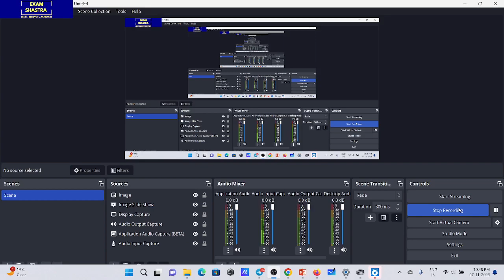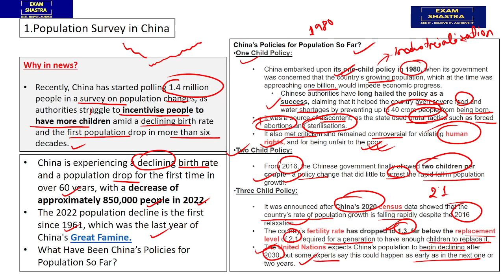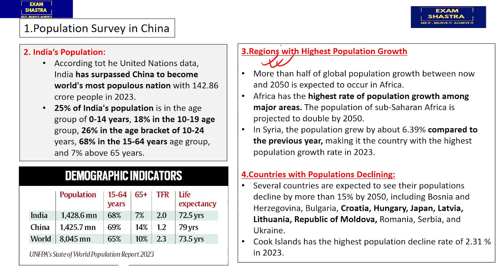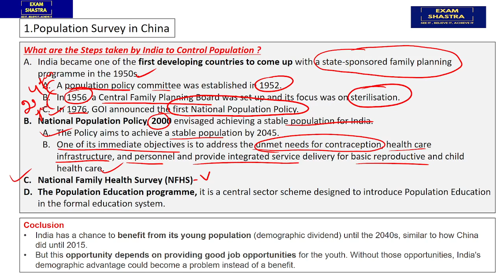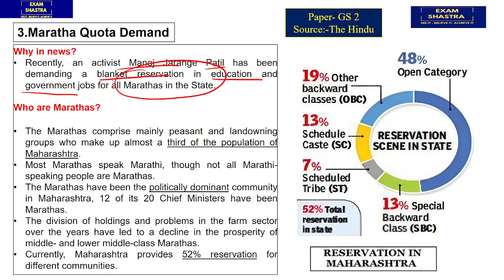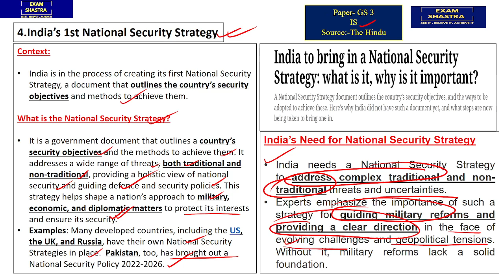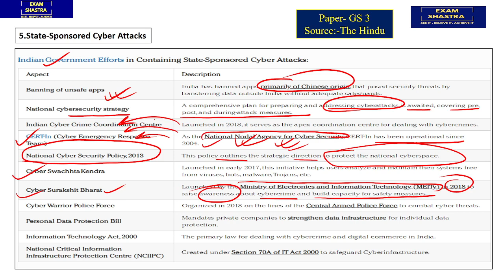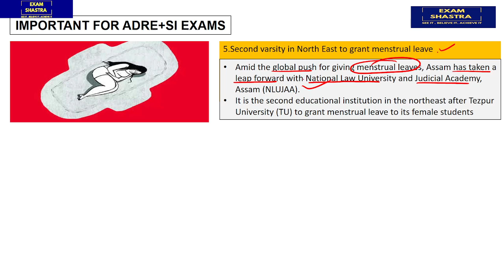Daily Current Affairs I 6th & 7th November I Mrinmoy Sir I Exam Shastra I APSC I ADRE 2023 I SI 2023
FOR APSC
1.Population Survey in China
2.Goyal to visit US to boost economic ties
3.Maratha Quota Demand
4.India’s 1st National Security Strategy
For ADRE+ASSAM POLICE
1.India lifts Women’s Asian Champions Trophy 2023 title over Japan
2. NASA Apollo astronaut Thomas Kenneth Mattingly II passed away
 3.‘Surat’ Becomes The First Navy Warship To Be Named After A City in Gujarat
 4.Bangladesh to host 24th Asian Archery Championships in 2025
5.Second varsity in North East to grant menstrual leave.